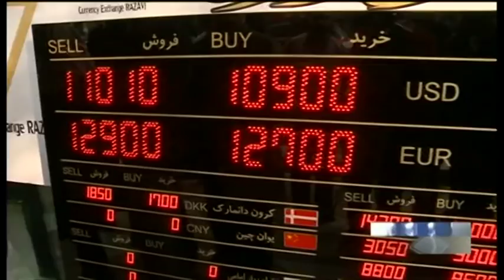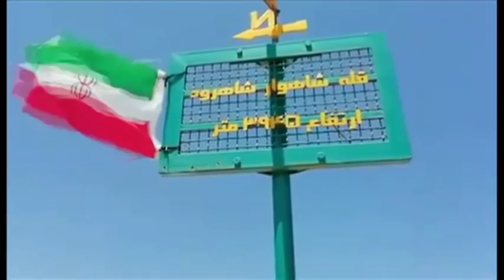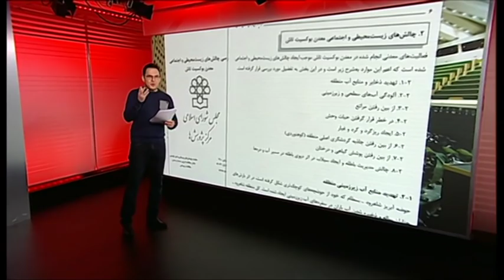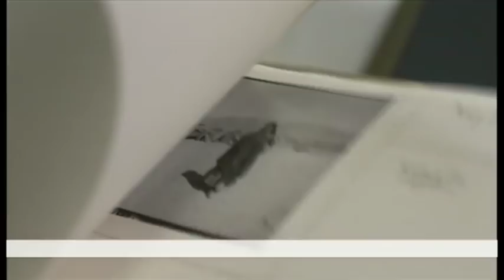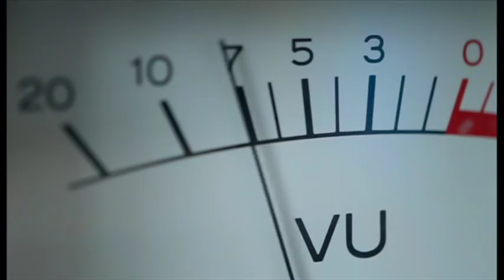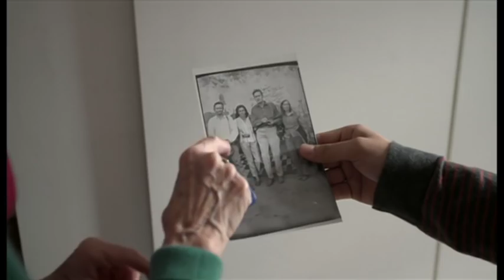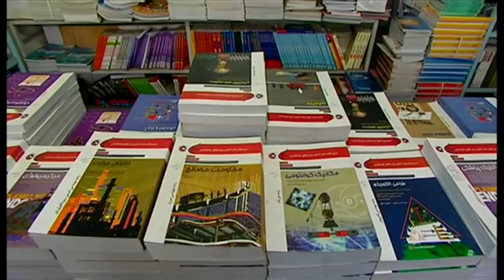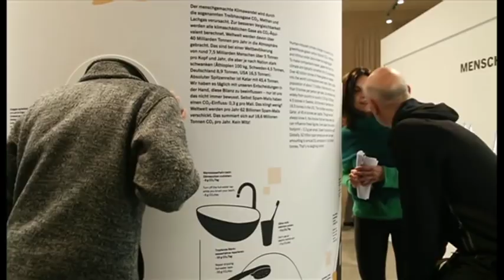خبرنگاران؛ برنامه ۱۴ دی ۱۳۹۷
در برنامه این هفته خبرنگاران گزارشهایی داریم از:
آشفتگی در صنعت خودروسازی در ایران، تولید خودروی سواری در ایران در ماه های گذشته پایش روی ترمز بوده، تا جایی که نسبت به اوایل سال ۷۰ درصد کمتر شده است.
اعتراض ها به معدن آلوده کننده محیط زیست در شاهرود، فعالیت های شرکت آلومینیا در معدن بوکسیت تاش
جستجوی دغدغه های زنان واقعی در دنیای مد، زهره هلال هنرمندی که می گوید در کارهایش قصد دارد باورهای تحمیلی به زن را به نقد بکشد.
بایگانی فرهنگی افغانستان که سالها پنهان بود، اطلس زبان های افغانستان که شصت سال پیش پس از سفر گروهی زبان شناس به افغانستان تهیه شد در کتابخانه ای در سوئیس نگهداری می شود.
تصاویر زیبا از واقعیت های زشت، موزه علوم طبیعی برلین میزبان عکسهایی از هنری فر، عکاس مطرح نیویورکی و از طرفداران محیط زیست